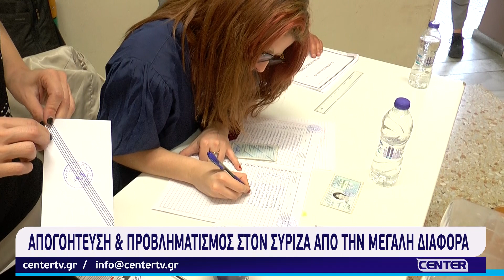Απογοήτευση και προβληματισμός στον ΣΥΡΙΖΑ από την μεγάλη διαφορά